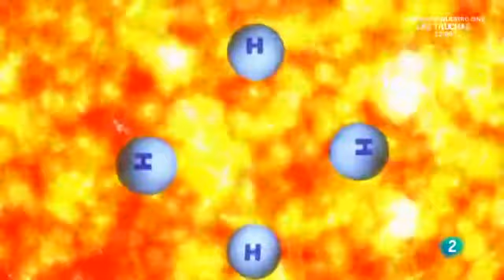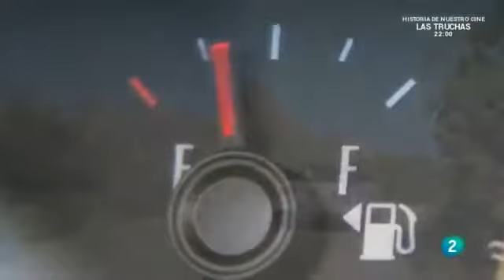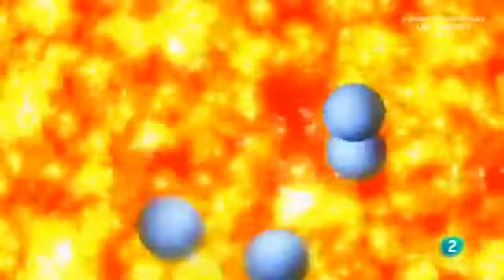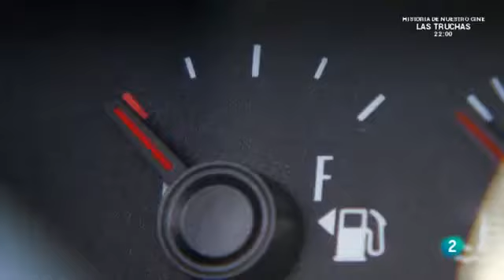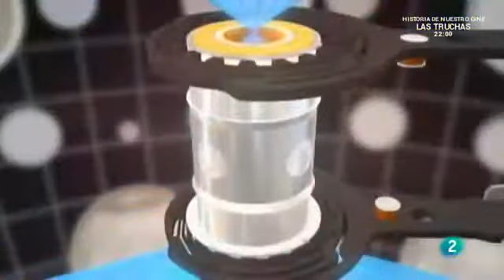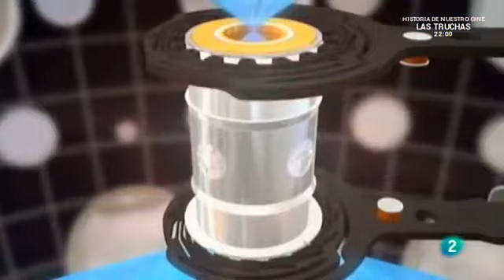El universo, El negro futuro del Sol Documental